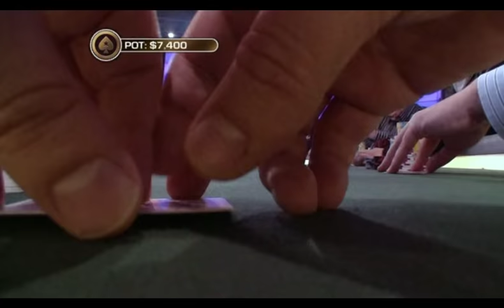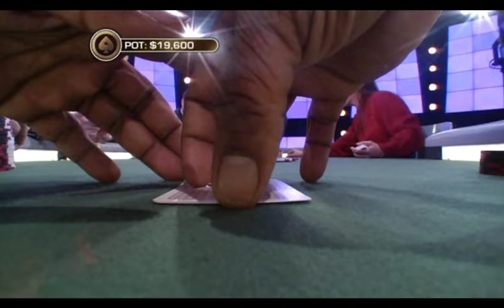Phil Hellmuth Worst Beat Ever - The Big Game Season 1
Ernest Wiggins' pocket kings run into Hellmuth's trip 9s. They run it 4 times and Phil Hellmuth gets one of the worst beats ever